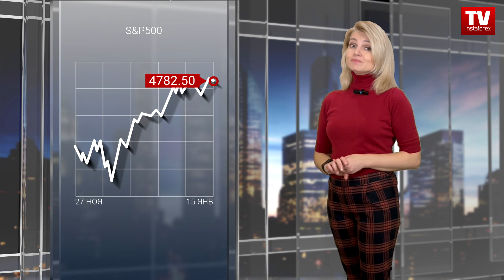15.01.2024: Трейдеров ждет сонное начало недели. Биржи США закрыты. (S&P500, USD, CAD, Bitcoin)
Фондовые рынки США в пятницу практически не изменились после колебаний между умеренными прибылями и потерями. Трейдеры были растеряны из-за смешанных доходов банков и пула данных по инфляции. Несмотря на то, что базовые индексы закрылись разнонаправленно, биржевые топы все же смогли закрыть неделю уверенным ростом.

Новая неделя в США начнется завтра, так как сегодня в США выходной в честь Дня Мартина Лютера Кинга. Но команде ИнстаФорекс есть о чем рассказать. Для вас в студии работаю я, Екатерина Стихина, здравствуйте.
Пятничные торги довольно скромным ростом смогли закрыть индексы S&P500 и Nasdaq, тогда как промышленный Доу оказался под давлением квартальных результатов UnitedHealth. В итоге Доу потерял 0,31% в весе, а S&P 500 показал лучшие, хотя и скромные результаты. Индекс вырос на 3 пункта, или 0,08%, и закрылся у значения  4783.

Понедельник индексы провели в красной зоне. Фьючерсы на индексы снижались на 0,05-0,2%. Учитывая, что биржи в США сегодня закрыты, S&P500 продолжает топтаться вблизи 4770.
Прошлая неделя подарила трейдерам довольно много тревожных инфляционных данных. ИПЦ превзошел ожидания рынка, тогда как базовая инфляция все же опустилась ниже 4%. При этом стоит отметить, что реакция рынка на негативную статистику как по ценам, так и по рынку труда была крайне сдержанной.
Отдельная статистика в пятницу показала, что цены производителей в США неожиданно упали в декабре, поскольку стоимость таких товаров, как продукты питания и дизельное топливо, снизилась, в то время как цены на услуги остались неизменными третий месяц подряд.

На этом фоне ожидания снижения ставки ФРС как минимум на 25 базисных пунктов в марте выросли до 79,5%, по данным FedWatch Tool CME, с 73,2% на предыдущей сессии.

Пятничные данные также привели к снижению доходности казначейских облигаций, хотя недавние комментарии некоторых представителей Центрального банка были довольно ястребиными.

00:00 АНОНС
00:44 S&P500
04:09 MICROSOFT
06:00 USDX
07:15 USD | CAD
08:20 BTC | USD